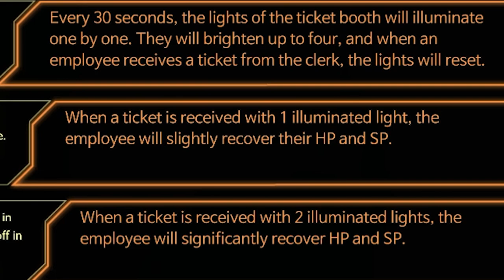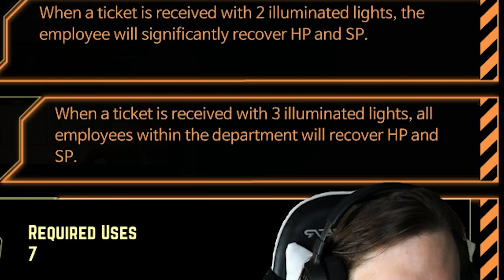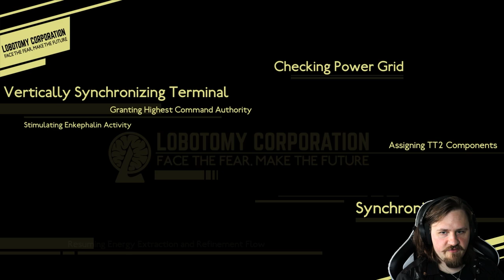Der EXPRESS-ZUG zur HÖLLE! - Lobotomy Corporation #39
Heutzutage fahren Züge überall hin. Man kommt mit dem Zug oft schon von seiner Haustür aus in die entferntesten Länder und Ortschaften der Welt.
Aber nun, gibt es einen Zug der noch weiter fährt und obendrein ist es sogar ein Express-Zug! Er fährt nämlich geradewegs in die Hölle hinein und nimmt alle mit, die in seinem Weg stehen! Was für ein Wunder der Technik!